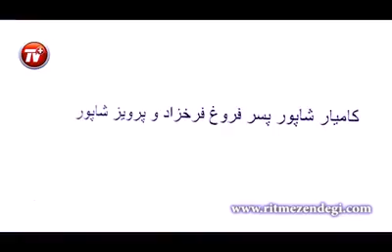aaah Furuğ! bak bir tanen Kami ne halde! – Sardunyalar